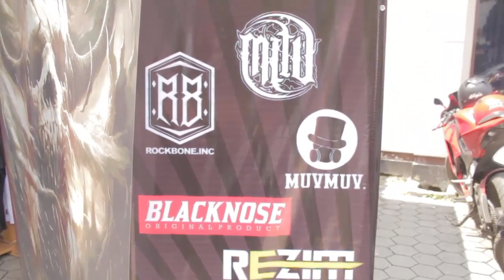Mojokerto Black Conspiracy #12 Official After Movie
SembilanSatu Film is A Documentary Company Videography Based on Mojokerto City